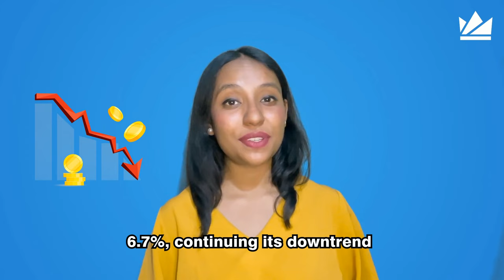Crypto News: Polkadot's Big Spend, Opera MiniPay Adds USDT/USDC, Sony's Crypto Push & More | WazirX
In this week's crypto update, we cover Polkadot's massive $37M spend on outreach and marketing in H1 2024, Opera MiniPay's integration of USDT and USDC stablecoins, Sony's acquisition of Amber Japan, and Gala Games' partnership with Animoca Brand.

Stay up-to-date with the latest crypto news and developments.

*Crypto is an unregulated digital currency, not a legal tender, and subject to market risks. The information provided in this section doesn't represent any investment advice or WazirX's official position.